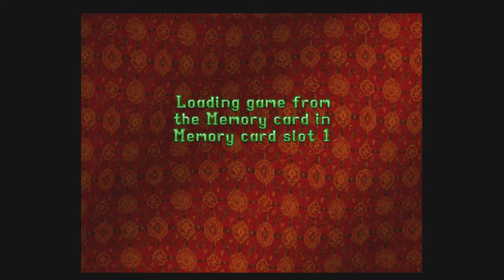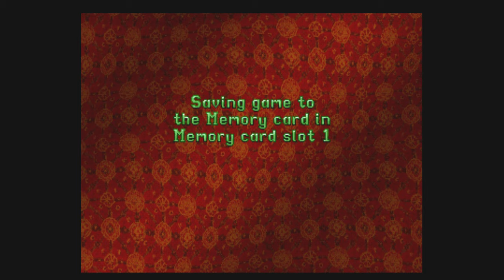Tomb Raider II - Fire and Glass (A Young Adult Novel)